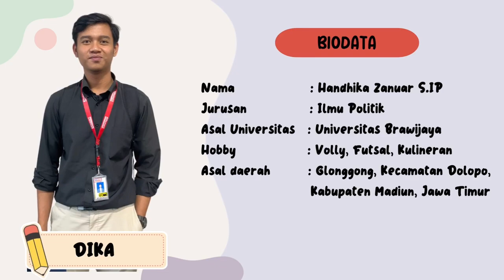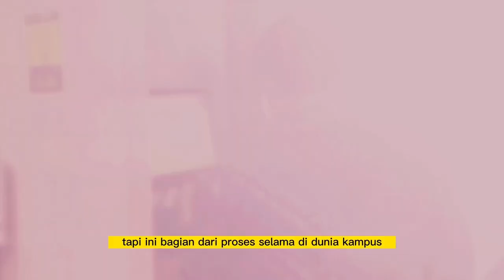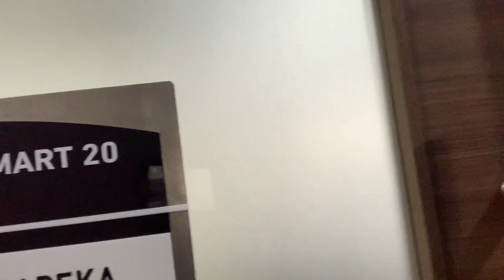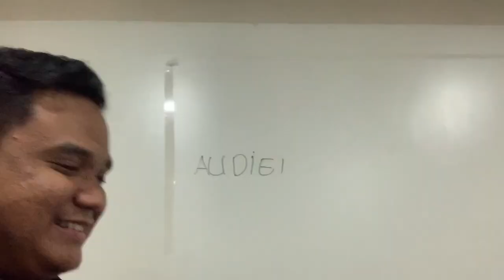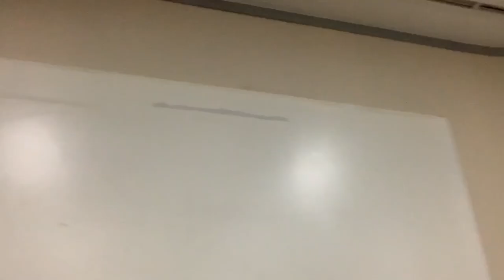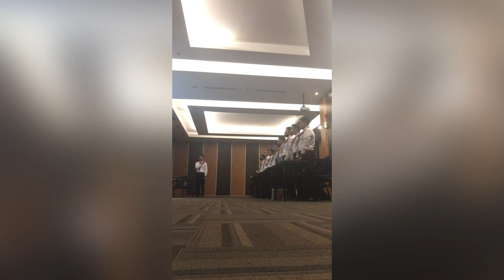Management Trainee (MT) Operation Alfamart Batch 56 - PT. SUMBER ALFARIA TRIJAYA TBK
Cerita adalah kisah yang terbentuk dari pengalaman, seperti kisah sang pengusaha, yang tak pernah lelah untuk selalu bangkit dari keterpurukan yang dialaminya.

Begitupun kami disini, kami bersama-sama memulai seuatu yang baru dan bersama-sama untuk meraih mimpi dan mencapainnya bersama-sama.

Video angkatan ini sebagai bukti bahwa kami pernah sama-sama berjuang, sama-sama tertawa, sama-sama merasakan lelahnya dunia, sampai kita telah menjadi bagian Keluarga.

Kami percaya, akan ada sebuah kisah untuk indah diceritakan, dimasa depan.

Sampai ketemu 2 Tahun lagi menjadi Area Manajer yang berintegritas.